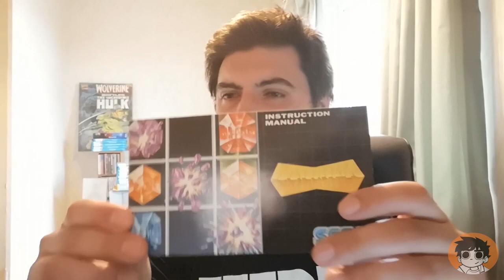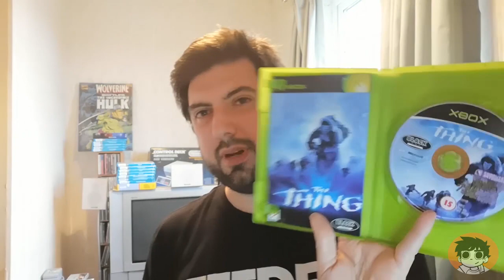Carboot, Ebay and Gaming Market Pickups - Boxed Console pickup!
Two weeks worth of pickups from the boot sales as well as ebay and the Norwich Gaming Market to show you guys. Some absolutely crazy deals here.